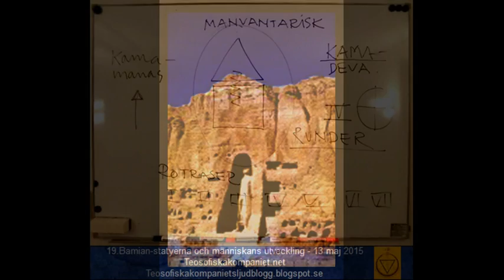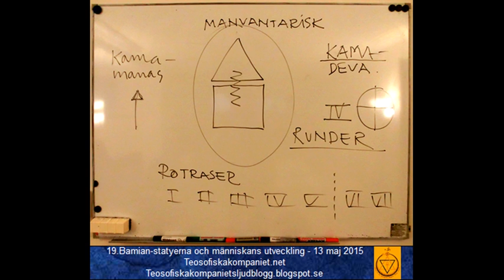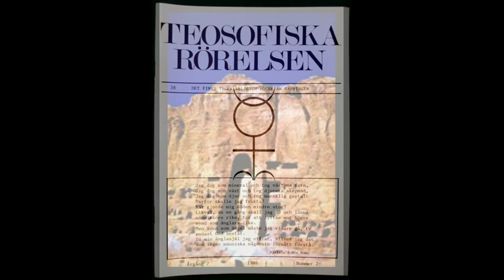19.Bamian-statyerna och människans utveckling - 13 maj 2015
TEOSOFI Föredrag 2015:

19.Bamian-statyerna och människans utveckling - 13 maj 2015
TIDSKRIFT:

Teosofiska Rörelsen nr 33, 38 ,pris: 20:-/st

Kom eller lyssna Online på Teosofiska föredrag från en Teosofisk skola och
studie grupp i Malmö med gratis föredrag varje Onsdag.

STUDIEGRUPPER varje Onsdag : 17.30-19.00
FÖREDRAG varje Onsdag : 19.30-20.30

Fritt inträde - Välkomna !

TeosofiskaKompaniet.net -- U.L.T. -- En Teosofisk Skola